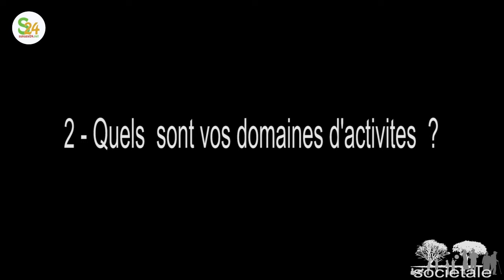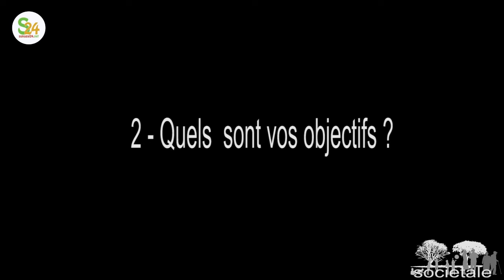Quelles idées pertinentes ! Le Sénégal et l’Afrique ont vraiment besoin de ce genre…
L’engagement et la volonté sont deux choses sans lesquelles on ne peut rien entreprendre. C’est la conviction des jeunes de Citoyen21, une association qui regroupe de jeunes universitaires et professionnels de tous secteurs, qui ont des visions très importantes pour l’avenir du Sénégal et de l’Afrique. Ils mobilisent, sensibilisent et réunissent leurs idées pour changer la donne.